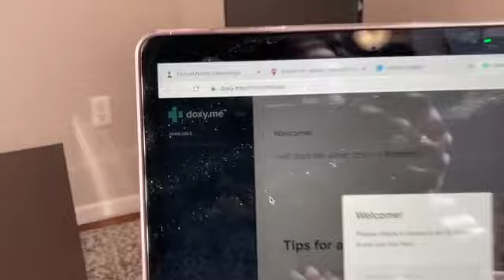Day in the life: NEUROLOGY (neuro exams, in patient, zoom meetings, etc)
This video is all about my neurology rotation as a medical student. Grant and I went over a typical neuro exam and I showed you guys a snippet of what its like doing zoom meetings with patients.

I answer questions, give advice, do vlogs, story times, etc!

Instagram: @medlifeexperience (dms open to questions)